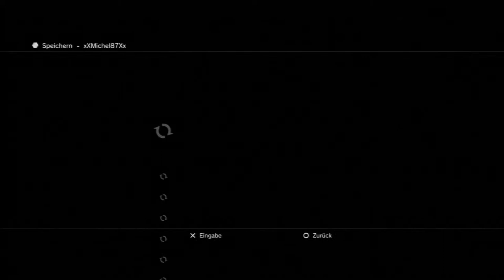FINAL FANTASY X-2 HD #021 - Der Kanzler von Yu-Yevon HD+ Let´s Play JardyLP / Deutsch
Zwei Jahre nach der Zerstörung von Sin in der Welt von Spira lebt Yuna nun als „Hohes Medium" in ihrer Heimat, einer Insel namens Besaid. Ein Tag nach dem anderen vergeht, und Yuna müsste eigentlich glücklich sein, doch kann sie an nichts anderes denken, als daran, was mit Tidus geschehen ist und ob sie ihn jemals wiedersehen wird. Eines Tages kommt ihre frühere Begleiterin Rikku zu ihr und zeigt Yuna einen Sphäroiden mit Bildnachrichten, auf denen sie scheinbar ihren verlorengegangenen Freund wiederzuerkennen glaubt. Trotz allem ist sich Yuna nicht sicher und möchte erfahren, ob es sich tatsächlich um Tidus handelt und ob er vielleicht noch am Leben ist. Auch Rikku ist bereit, den Hinweisen des Sphäroiden zu folgen, um nach Spuren seines Verbleibes zu suchen. So beginnt eine lange Reise der Suche für Yuna, auf der sie und ihre Begleiter auf neue Probleme und Konflikte in der Welt von Spira stoßen. Sie schließt sich dem Möwenpack, einer Gruppe, die aus Brüderchen - Rikkus Bruder, Kumpelchen, Shinra - einem jungen und hochintelligenten Al-Bhed, Paine -- einem neuen und rätselhaften Gruppenmitglied und Rikku besteht, an. Sie fliegen mit der Celsius von einem Ort zum anderen, um Sphäroiden zu suchen. Dabei bekommen sie auch Konkurrenz von der Leblanc-Bande.